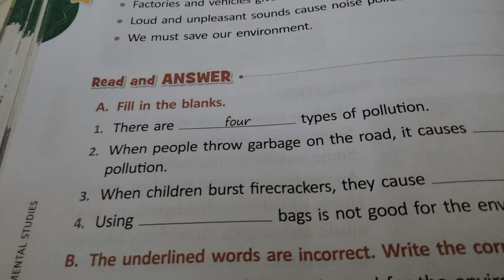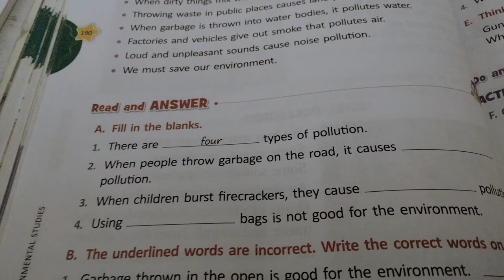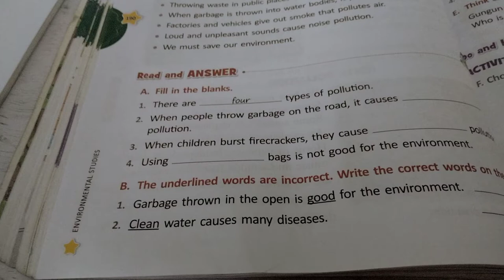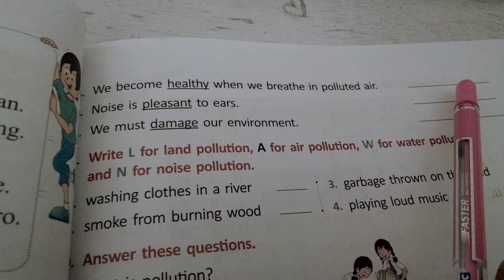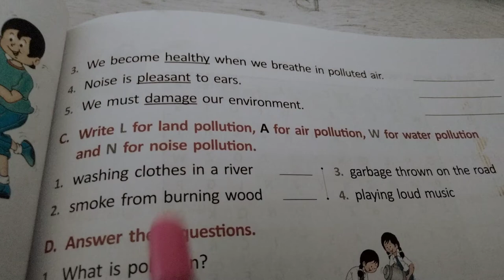class 2nd/sub.evs/lesson no.06/revision for T2/14.10.2021